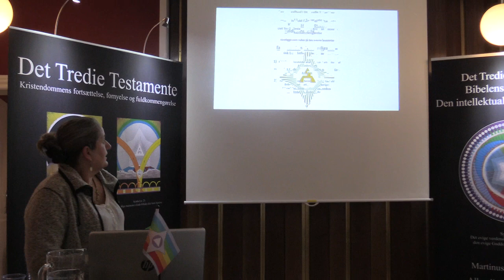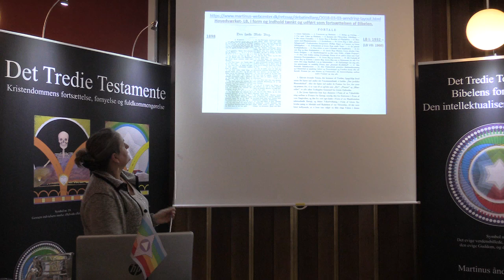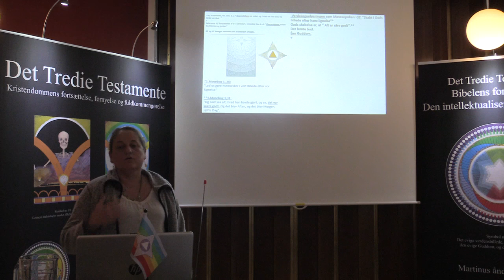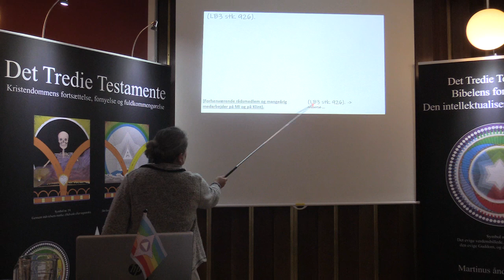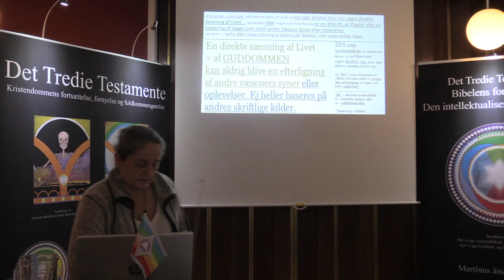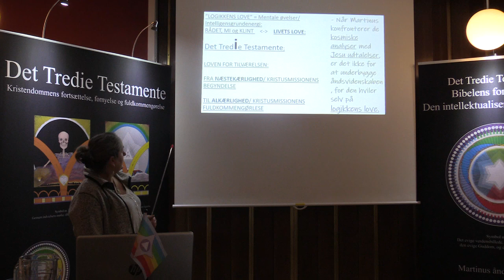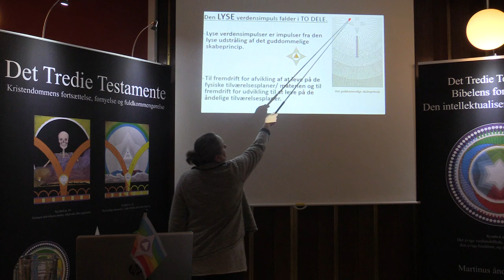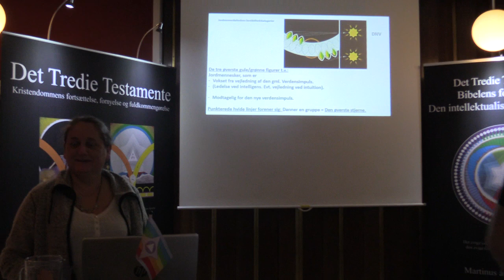Form og Indhold i Det Tredie Testamente, v/Margit Kjeldsen (Del 1/6).